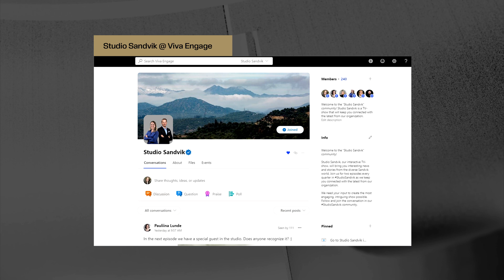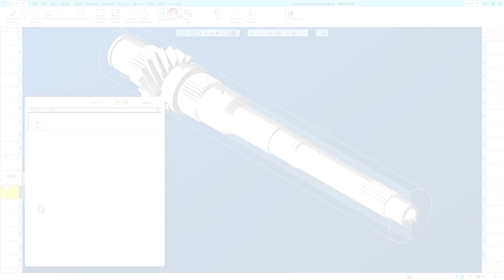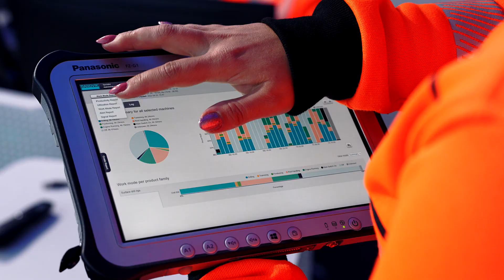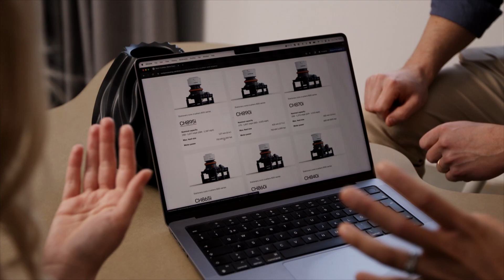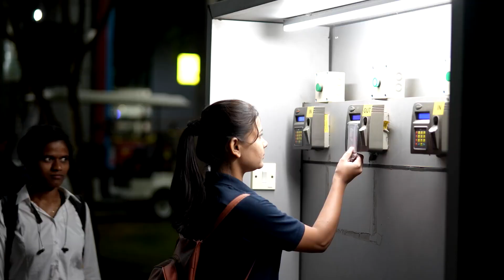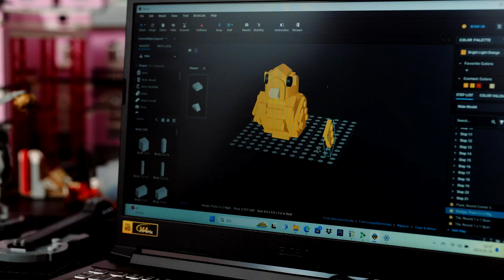Interview with Chief Digital Officer Sofia Sirvell on AI | Studio Sandvik, episode 2 (2024)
Studio Sandvik is a TV-show that will bring you interesting news and stories from the diverse Sandvik world.